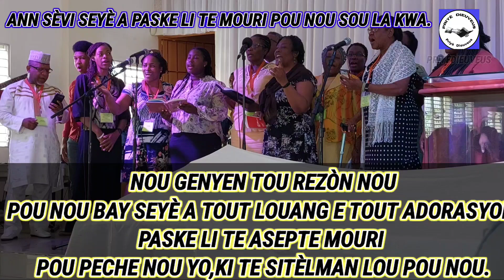SE PA LE MWAYÈN DE LA FWA JEZI TE VINN SOVE NOU E LI TE ARIVE BAY LAVI LI POU NOU.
se tout sa yo nou ofri tout fans priyè dieuveus yo.
abòne lik pataje E kite yon kòmantè.